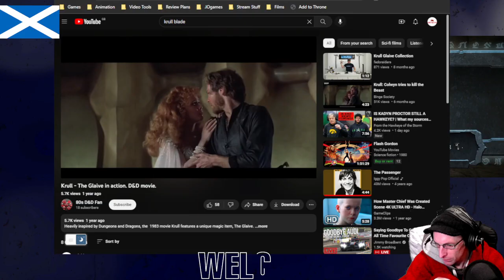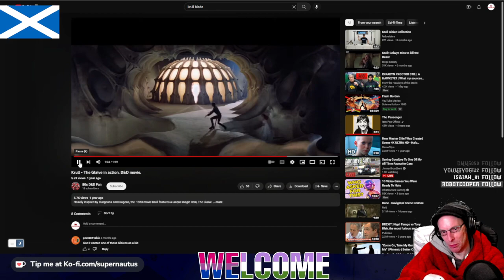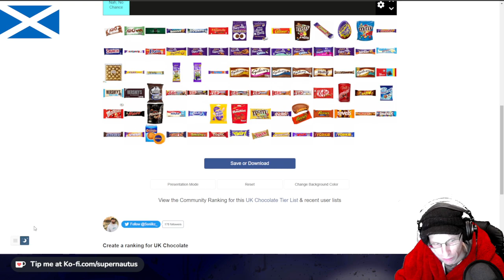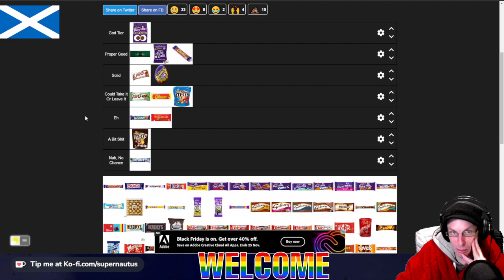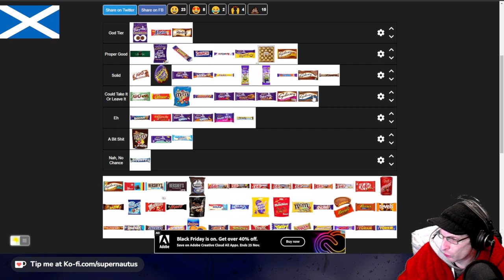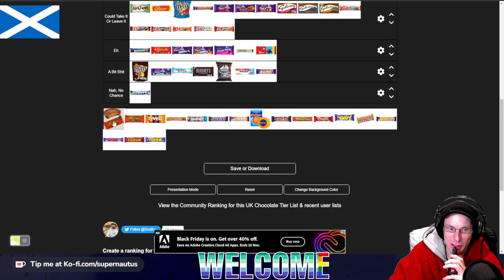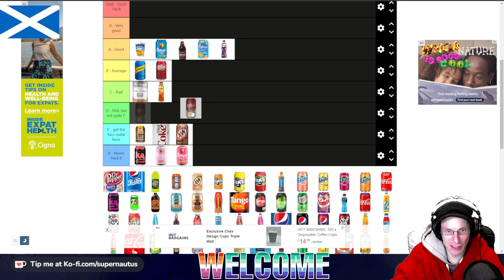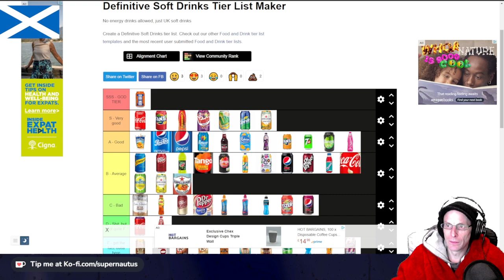Darksiders: Warmastered Edition (Part 1)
We begin the journey of War to restore the balance between good and evil, and clear his name.